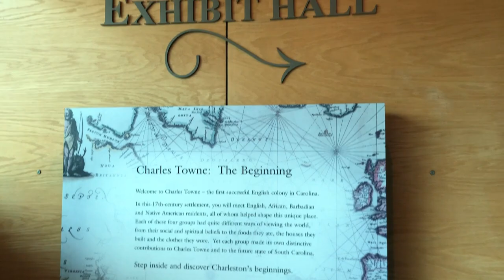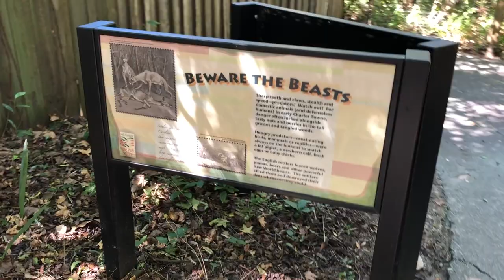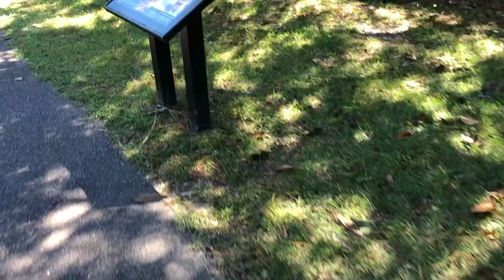Charles Towne Landing - The OG Charleston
Charles Towne Landing - Top Thing to do in Charleston SC - The first place you should visit when checking out the history of Charleston. In this video we only show you a sample of what all is offered here.

Make sure to check out their website for reinactments and other special events!